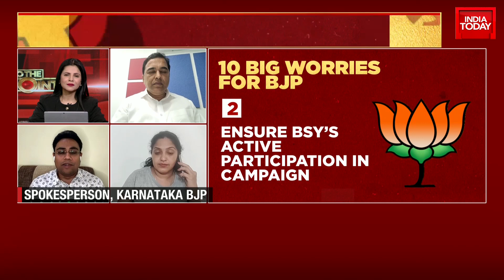BJP Will Win 140 Seats In 2023 Karnataka Polls, Claims BJP Spokesperson Ahead Of Karnataka Election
With the state's assembly poll to be held on May 10, three top psephologists analyse why the election is important for the BJP and the Congress and the key factors that could determine the outcome.